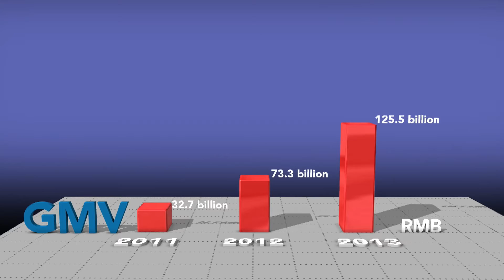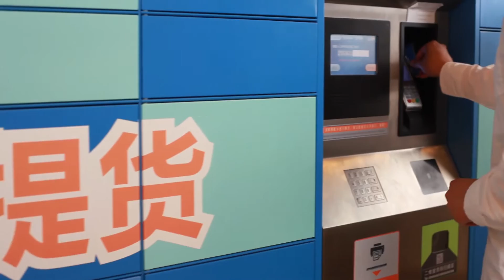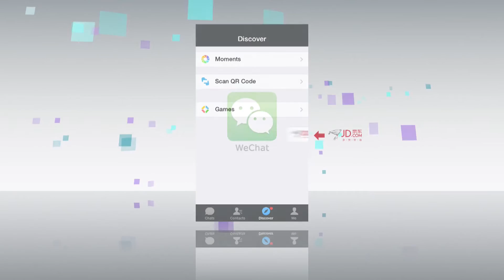JD.COM - IPO Video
The JD.COM IPO Video was used to demonstrate the JD.COM’s E Commerce capability and coverage in China to the investors in the USA.

It is part of the IPO video that was shown during their stock launch to investors.

The video incorporated footage shot from the JD.COM’s sites throughout Beijing as well as graphical packages (2D/ 3D)